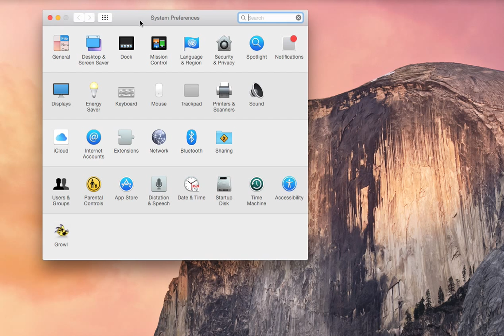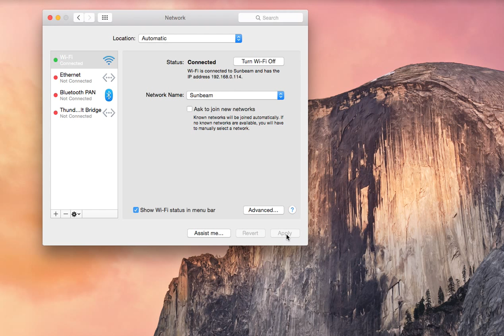Yosemite Wifi Connection Issues: How To Fix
Go under System Preferences, Network, Gear Icon, Set Service Order. Then drag WiFi to the top of the list (it should be above Bluetooth). In the forums there is speculation that Bluetooth is interfering with Wifi in Mac OS Yosemite.